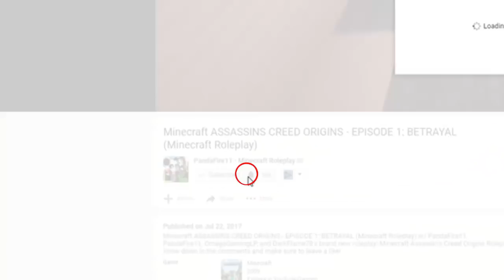THE ULTIMATE SACRIFICE! | Minecraft WILDTHORNE ACADEMY | EP 29 (School of Magic Minecraft Roleplay)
► What's up guys! Welcome to Minecraft Wildthorne Academy. If you enjoy Minecraft School, Minecraft Roleplay or Minecraft Magic, then this is the series for you.